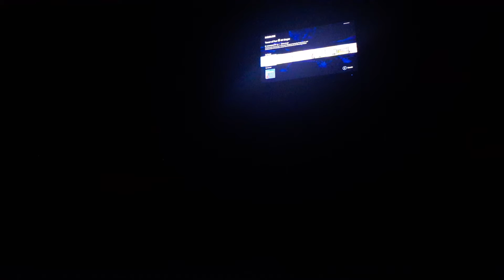owen played Roblox episode 2 Ronald